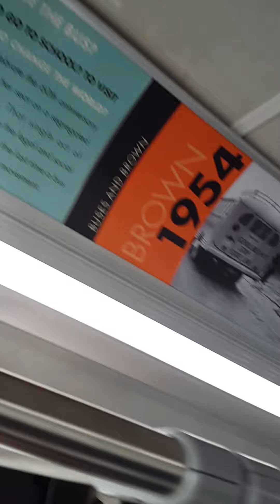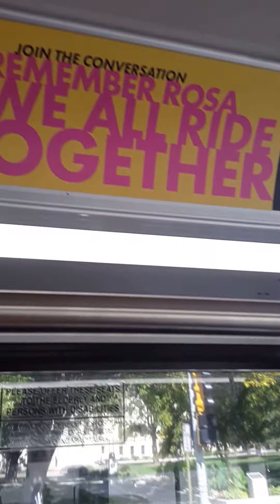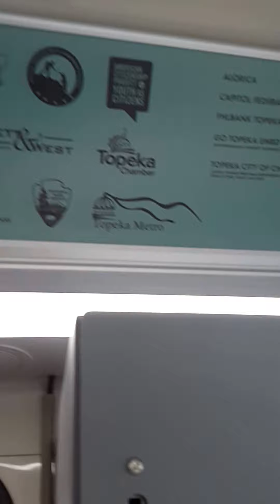RememberRosa Mobile Museum Exhibit, Such an Honor to Have My 6Words Displayed!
A look at the inside of the RememberRosa Mobile Museum while on the Topeka High Homecoming Parade Route